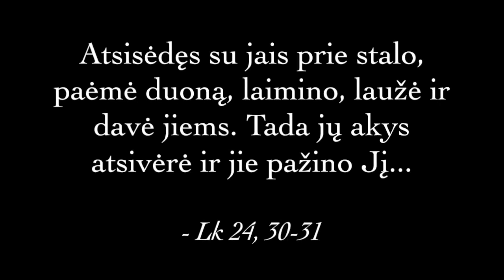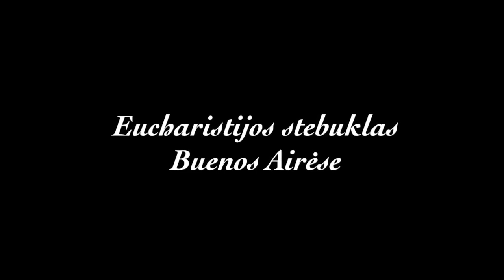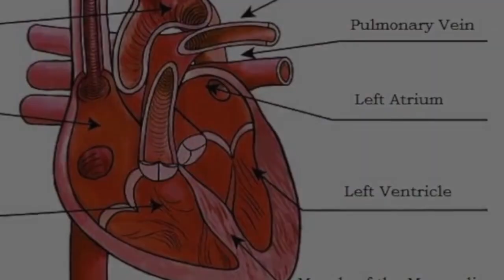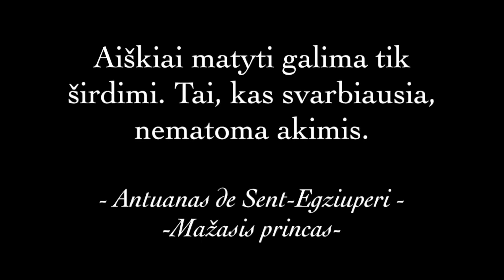Eucharistijos stebuklas Buenos Airėse. Dokumentinis filmas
1996 m. Buenos Airių šv. Marijos bažnyčioje ant žemės numesta ostija, įdėta į vandenį ištirpti, tapo kruvina. Po trijų metų vietos vyskupas Jorge Mario Bergoglio, būsimasis popiežius Pranciškus, liepė perduoti šios ostijos mėginius mokslininkams ištirti. Šie atskleidė, kad ostija buvo tapusi tikra žmogaus širdimi...

Tai ne pirmas mokslininkų ištirtas Eucharistijos stebuklas Bažnyčios istorijoje. Panašus atvejis buvo Lančiano mieste, Italijoje, prieš 1200 metų. Tuomet netikinčiam kunigui aukojant šv. Mišias, ostija taip pat pavirto žmogaus kūno audiniu, o vynas - krauju. Kadangi jie nesuiro per tokį ilgą laiką, 1970 m. Pasaulio sveikatos organizacijos mokslininkai ištyrę mėginius nustatė, kad tai tikra žmogaus širdis, nepaaiškinamu būdu nesuirusi tokį ilgą laiką.